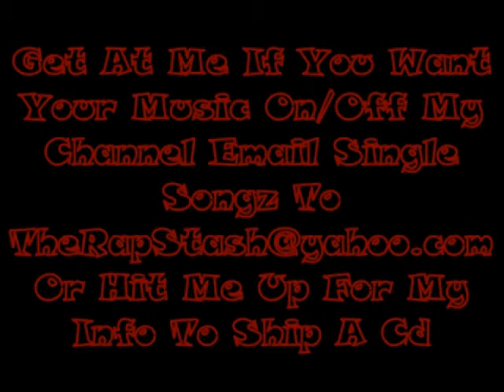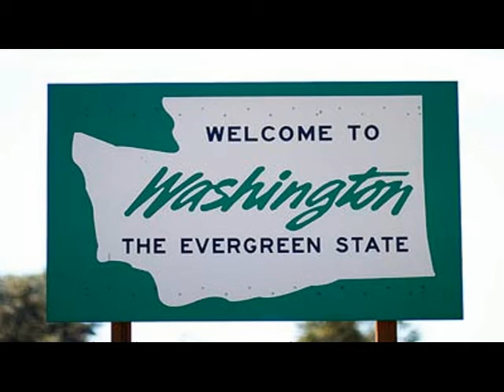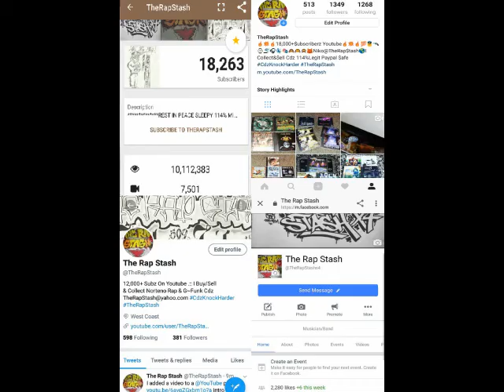Unfadable By The Enterprise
253 Tacoma Washington Rap Music (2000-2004)